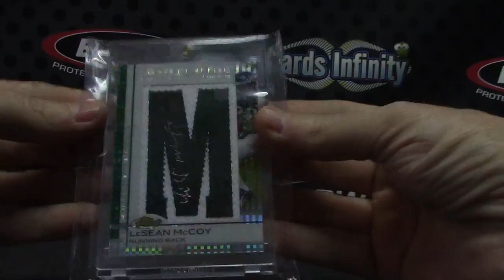Daniel's 2014 Super Football Box Break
Thanks a lot Daniel, Chris J.